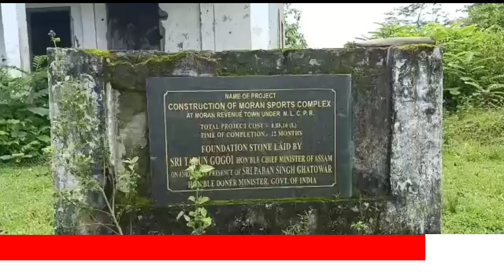Moran : মৰাণ স্পৰ্টছ কমপ্লেক্স ষ্টেডিয়াম আজিও সম্পূৰ্ণ নহ'ল, কোটি কোটি টকা অপচয়।